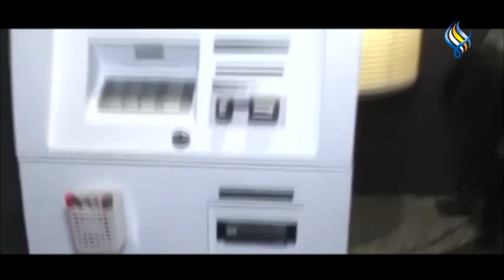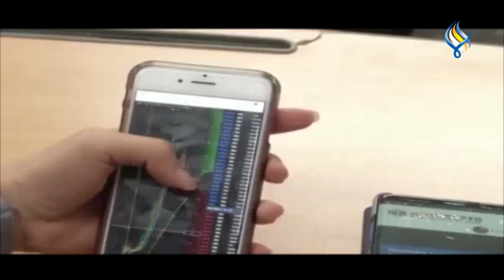قناة سما الفضائية : الموجز الاقتصادي 25-01-2022